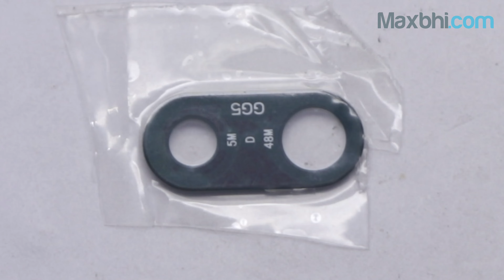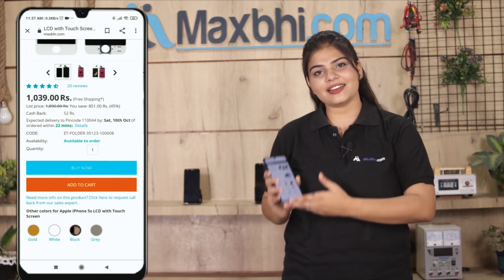Buy Xiaomi Redmi 7 Camera Lens, Free Delivery High Quality Best Price Maxbhi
Damaged Camera Lens in your Xiaomi Redmi 7? The replacement Camera Lens for Xiaomi Redmi 7 comes with replacement warranty and the shipping is done in secured packing to make sure you get the product in perfect shape.